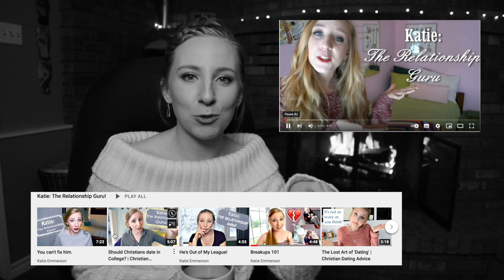Why I said "I'll Marry You" BEFORE I said "I Love You"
Sorry if you already know this whole story, but it's my anniversary and I'm feeling sentimental! 😅 And shout-out to David for being cool with me talking about him to strangers on the internet. Love you, babe.

0:00 Relationship Overview
3:26 Watch for Red Flags!
4:45 Physical Attraction, yay!
7:02 Lifestyle & Character
9:22 History is great!
10:20 Clear intentions for the WIN.
12:30 What I 'Am'/'Am Not' Saying